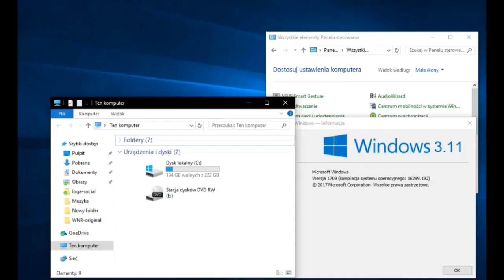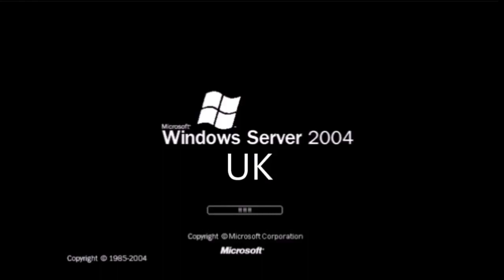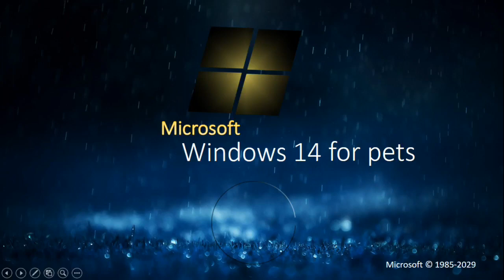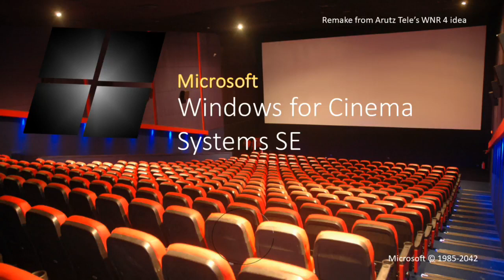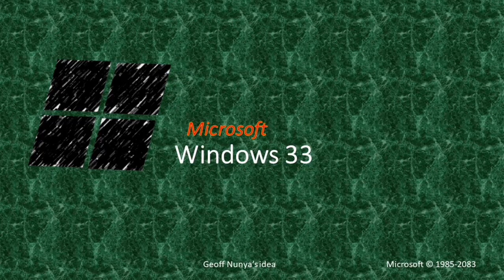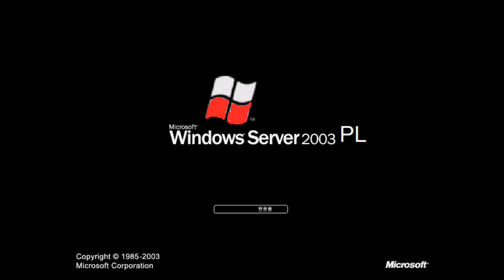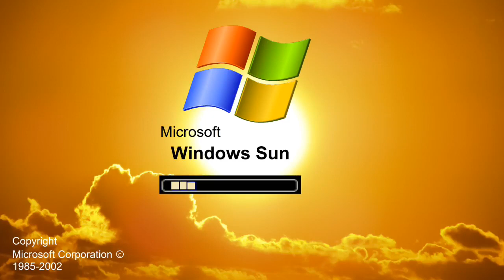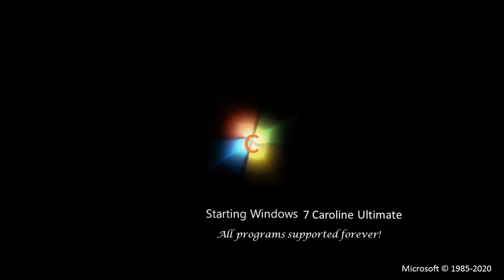All Windows Startup and Shutdown Sounds May 2019 Update 3 (with never released and future versions)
All Microsoft Windows Startup and Shutdown Sounds 2019 May Update 3 (with never released and future versions)